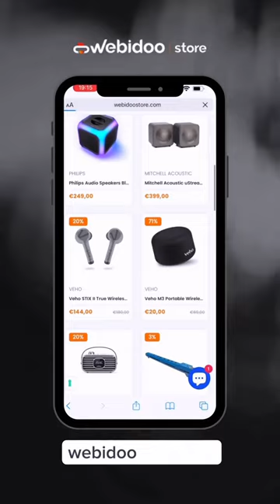🎧 Best Buy Bluetooth Earphones veho Stix 2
💥 Webidoo Store è il primo Store Phygital in Italia che ti permette di usare i prodotti più innovativi sul mercato senza per forza acquistarli.

✈️Ci trovi a Milano, in Via Amerigo Vespucci 12 oppure vai su scegli il prodotto dei tuoi desideri e noleggialo per un breve periodo.

🚚Lo riceverai a casa e potrai usarlo come se fosse tuo. E se poi ti piace, acquistalo nuovo con uno sconto a te riservato su

😊Vivi la tecnologia come non l'hai mai vissuta con webidoo store.

🔬Discover. Explore. Enjoy. NOW

Veho STIX II True sono auricolari wireless progettati per offrire un'esperienza di ascolto eccezionale e senza fili. Questi auricolari sono dotati di tecnologia Bluetooth avanzata, che consente una connessione stabile e affidabile con il tuo dispositivo preferito, che sia uno smartphone, un tablet o un computer.

La qualità del suono degli auricolari Veho STIX II True è straordinaria, grazie ai driver audio di alta qualità e alla tecnologia di cancellazione del rumore integrata. Potrai goderti la tua musica, i podcast o le chiamate senza distrazioni, immergendoti in un suono nitido e definito.

La loro comoda e compatta custodia di ricarica ti permetterà di utilizzare gli auricolari per diverse ore senza preoccuparti di esaurire la batteria. Basta inserire gli auricolari nella custodia per ricaricarli in modo rapido ed efficiente.

Gli auricolari Veho STIX II True sono anche dotati di controlli touch intuitivi, che ti consentono di regolare il volume, cambiare traccia o rispondere alle chiamate con un semplice tocco. Inoltre, sono resistenti agli schizzi d'acqua e al sudore, rendendoli ideali per l'uso durante l'attività fisica o in situazioni di pioggia.

Con il loro design elegante e confortevole, gli auricolari Veho STIX II True offrono un'esperienza di ascolto senza fili di alta qualità, che si tratti di musica, podcast o chiamate. Sia che tu sia in movimento o semplicemente desideri goderti un momento di relax, questi auricolari saranno il tuo compagno perfetto per un suono straordinario ovunque tu vada.